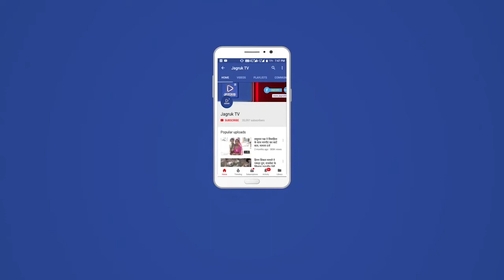सोजत रोड में प्रशासन ने दिखाई सख्ती बीना मास्क के पाये जाने पर काटे चालान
जिले में कोरोना तेजी से रफ्तार पकड़ रहा है। पिछले कुछ दिनों में कोरोना नें काफी लोगों को अपनी चपेट में ले लिया है। वर्तमान परिस्थितियों व आमजन की लापरवाही को देखते हुए प्रशासन नें अब कड़ाइ बरतना शुरु कर दिया है।
 जिसके तहत सोजत रोड कस्बे में शुक्रवार दोपहर को प्रशासन द्वारा जन जागरुकता मार्च निकाला गया। सोजत तहसीलदार पीरुलाल जीनगर व सोजत रोड थानाधिकारी उरजाराम  के नेतृत्व में पुलिस कर्मियों ने सोजत रोड कस्बे के मुख्य बाजार सुभाष मार्ग व महाराणा प्रताप चौराहे पर बीना मास्क पाये जाने वाले दुकानदारों, लोगों व अपनी दुकानों में सोशल डिस्टेसिंग का पालन नहीं करवाने वाले लोगों के चालान काटे।
 इस दौरान तहसीलदार पीरुलाल जीनगर व सोजत रोड थानाधिकारी उरजाराम नें कस्बे में दुकानदारों को विकेंड कर्फ्यू के तहत शनिवार व रविवार को दुकानें बंद रखने को कहा, साथ ही बीना मास्क पाये जाने वाले लोगों को कड़ाई के साथ समझाइस भी की। जन जागरुकता मार्च के तहत प्रशासन कस्बे के मैन बाजार से होते हुए सुभाष मार्ग, महाराणा प्रताप चौराहा से वापस पुलिसथाने पहुंचा।